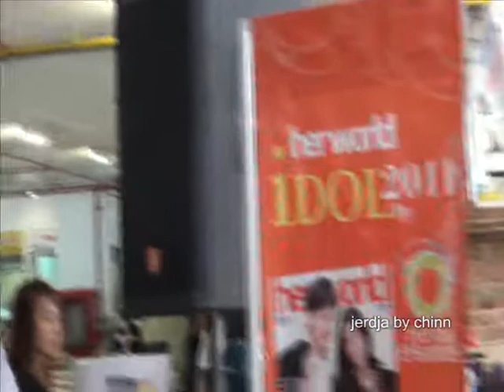20101109_ฝากผลงาน_ธรรมศาสตร์ท่าพระจันทร์